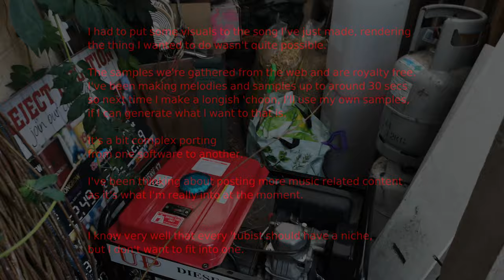New Directions ?? | 4k | Ian Philip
I've been making music lately.

Mostly short samples as stitching everything together and transitioning between multiple software packages is a pain.

If it's well received i'll upload more stuff more regularly and my own samples.

It's a refreshing change from hauling, fixing and fine tuning equipment and allows me to get some time with my DAW and studio softwares.

Apologies for the random clip show but it's mostly filler material from at least last year, possibly older.